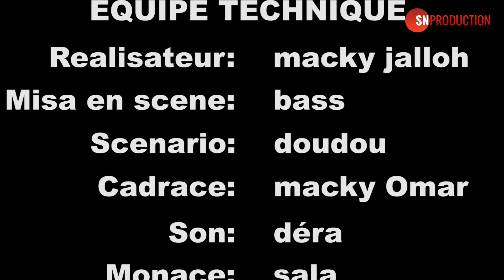Série korou ay Saison 1 Episode13